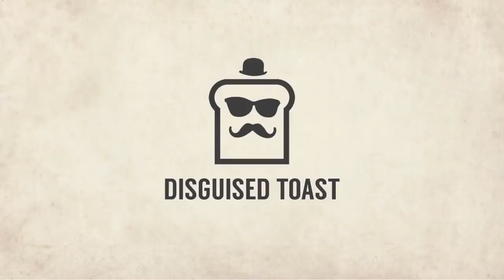THE THICC-EST DEMON AROUND! | A. F. KAY | Hearthstone Battlegrounds | Auto Battler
Watch Disguised Toast battle his enemies alongside the Hero A. F. KAY in this intense battle of Hearthstone Battlegrounds. Will he win the Tavern brawl? I hope you guys enjoy!